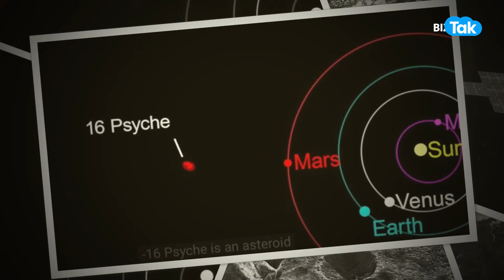NASA Mission| दुनिया का हर शख्स हो जाएगा अरबपति, शुरू हो गया मिशन !|BIZ Tak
BizTak Premium ज्वाइन करने के लिए क्लिक करें .